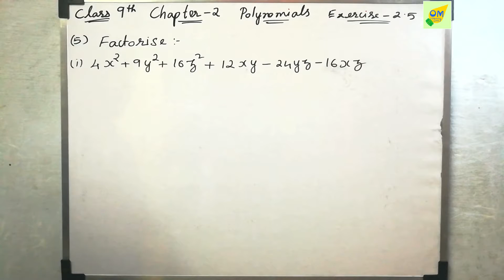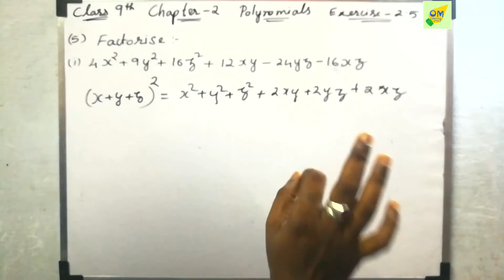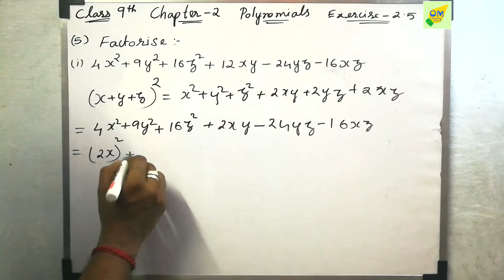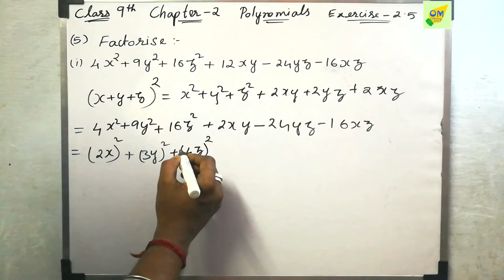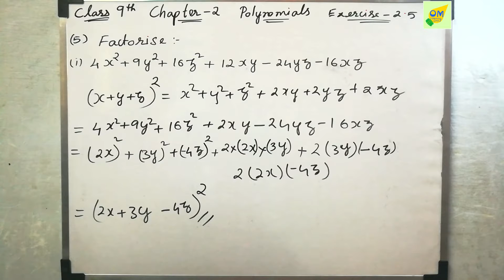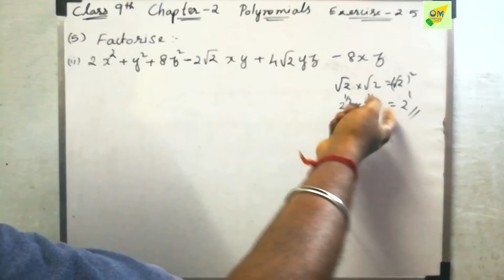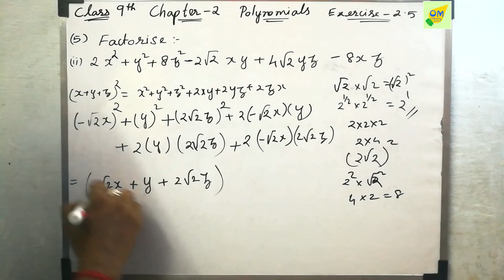CBSE 9th Maths | Chapter 2 | Polynomials | Ex 2.5 | Q 5 | In Tamil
In this Exercise 2.5, we are gonna learn Polynomial Identities. This is one of the main concepts which helps you in many problems solving with numbers and factorization. There is the formula derivation to understand and to get instant recall when you feel forget the formulas just follow what I teache you. Definitely, that will help you remember or recall the formulas when solving polynomial identity

Note:
1- Don’t skip any sums, exercise, and videos importantly introduction video.
2- Don't forget to subscribe to our channel and click the bell icon to get instant notification of every video uploads If you like this video give the thumbs up and you can post your doubts and opinions in the comment box.

Discussion forum